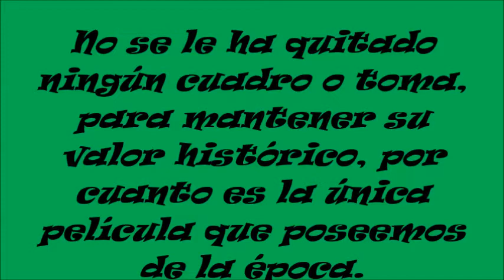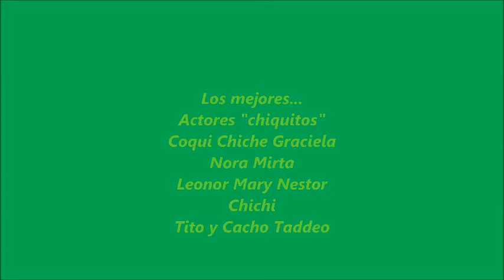pelicula año 1947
familia rodriguez acevedo